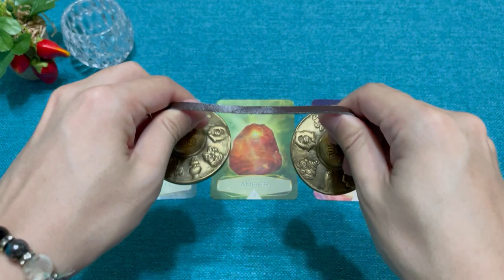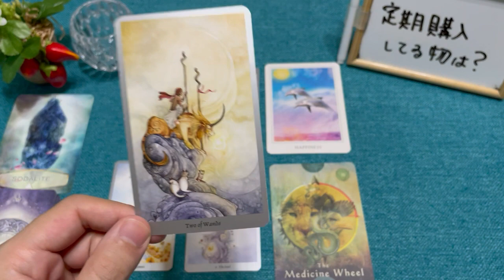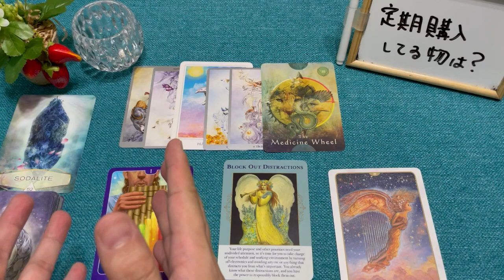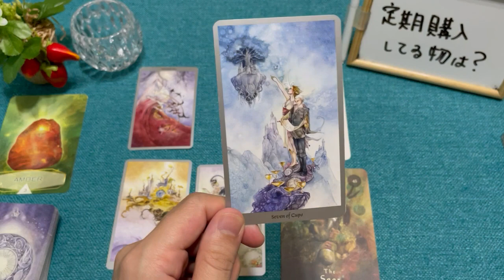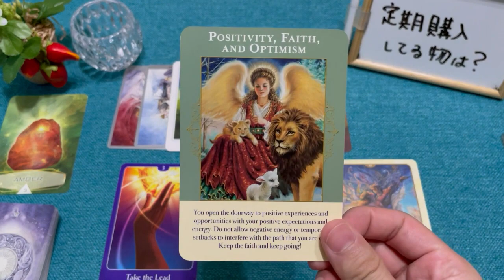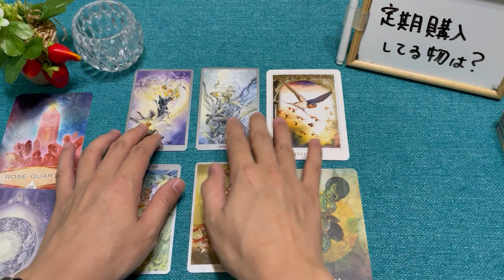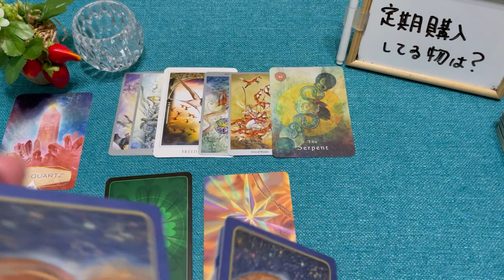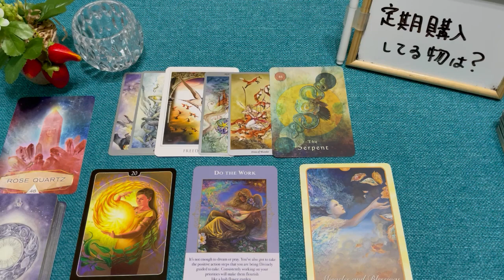ハッキリ言わせて頂きます❗今の状況からあの人との恋が実る可能性は？💖